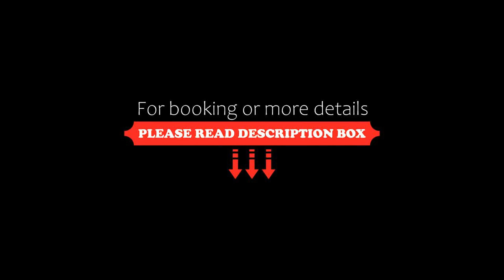Appartamento Ciasa, Pozza di Fassa, Italy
About Property:
Located in Pozza di Fassa and only 14 km from Carezza Lake, Appartamento Ciasa provides accommodation with mountain views, free WiFi and free private parking. This apartment features accommodation with a balcony.
The apartment consists of 2 bedrooms, a living room, a fully equipped kitchen with a fridge and a kettle, and 1 bathroom with a shower and free toiletries. Towels and bed linen are provided in the apartment.
Ski storage space is ava...
Property Type: Hotel
Address: Streda Sas da le Undesc 30, 38036 Pozza di Fassa, Italy
Searching For
1. Appartamento Ciasa - Pozza di Fassa - Italy
2. Appartamento Ciasa - Pozza di Fassa - Italy Address
3. Appartamento Ciasa - Pozza di Fassa - Italy Rooms
4. Appartamento Ciasa - Pozza di Fassa - Italy Amenities
5. Appartamento Ciasa - Pozza di Fassa - Italy Offers and Deals
Audio Credit:
Track Title: Blank Slate
Artist: VYEN